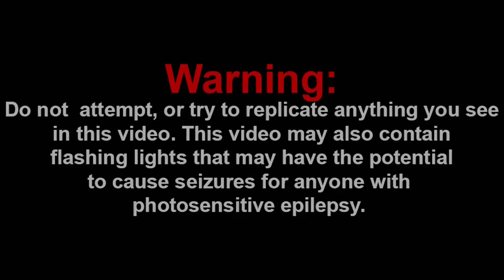SNOOPY BIT LINUS!!! || Snoopy the War Criminal Reaction!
Member(s):
- Frogiman1 (Ultra)

-SMG001, 2020